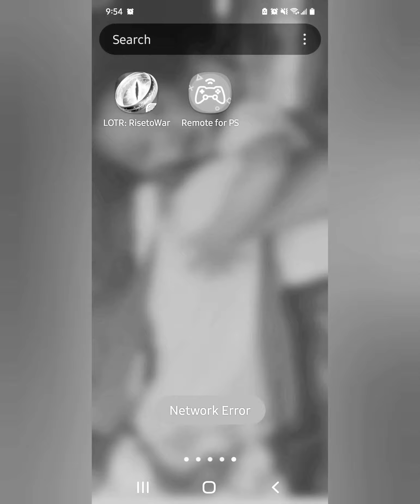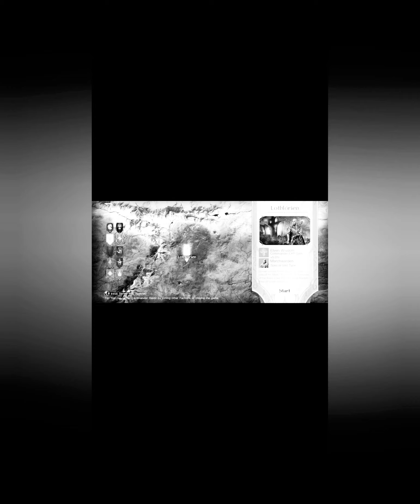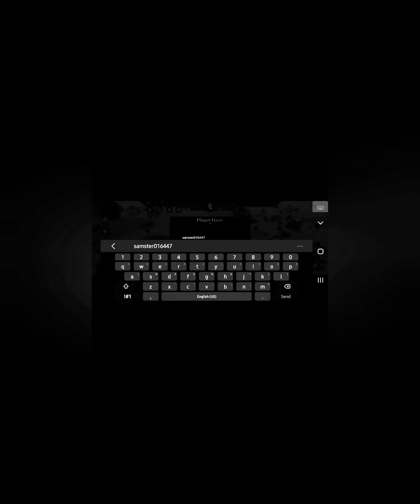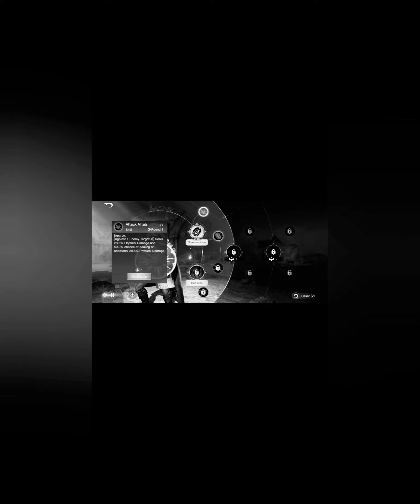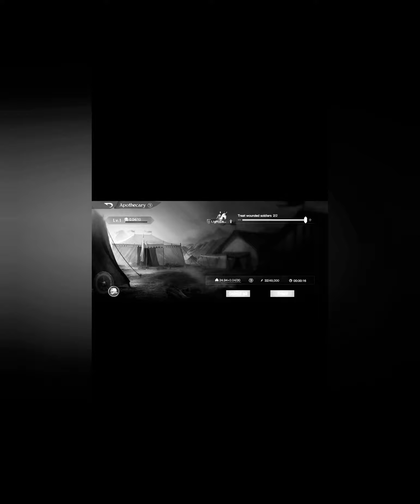lord of the rings 💍 kinda fun